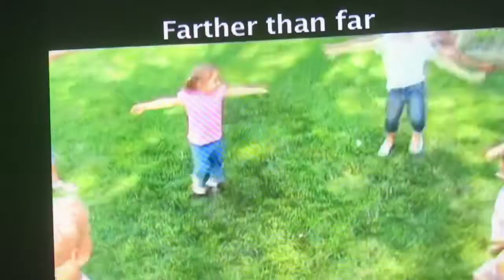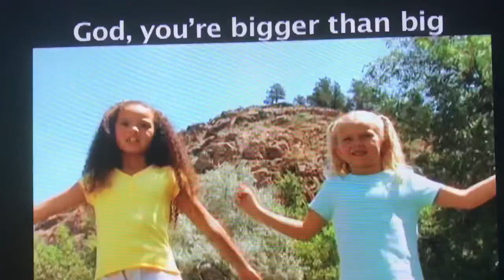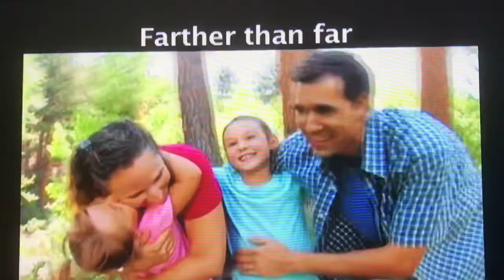Kids’ Life Preschool 7/30/20